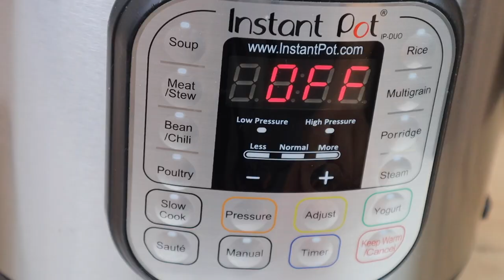Starch Solution Weight Loss Staple Meals #2 (What I Eat On The Starch Solution)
Hi everyone.  Today I am talking about my main staple meals on The Starch Solution.  I show you how to make my favorite starch and potato meal and why I think this particular meal works best for me.   Check out my Starch Solution video and see why I am now down 22lbs!

My Favorite Vegan books and movies:
What the Health
How Not to Die
The How Not to Die Cookbook
The China Study
Eat to Live
Merch is FINALLY setup:

Who are we:
Joey is a vegetarian of 12 years that has made the conversion to Vegan in June of 2018

We are on a journey of health for ourselves and our family, and we hope to use this channel to keep ourselves accountable, teach others how to cook and prepare great plant based meals and come up with some great kids meals for our son too.   Come and join us.